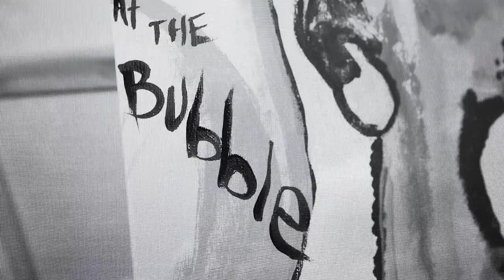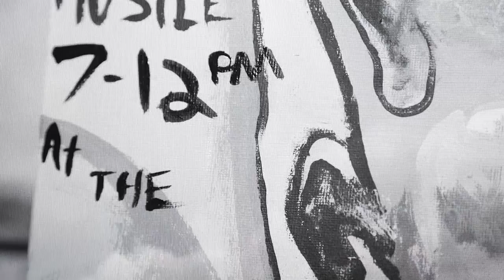Goddamn' Bonnet Flyer // Neither ZINE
Bonnet people // The Goddamn' Hustle // Therapy
Friday September 28th at The Bubble.

Flyer and video: Rolby D. Perez